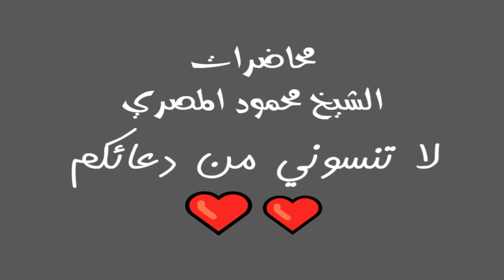قصة الصراع الـ1 برنامج المصارع الـ1 محاضرات الشيخ محمود المصري أبو عمار